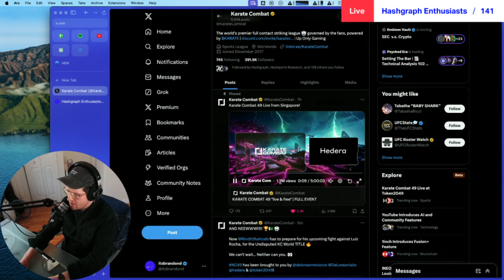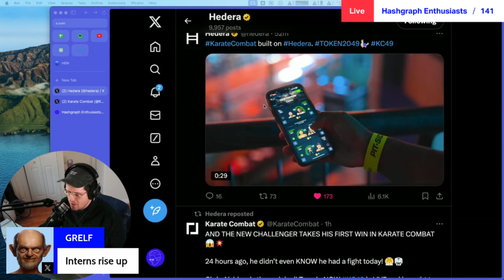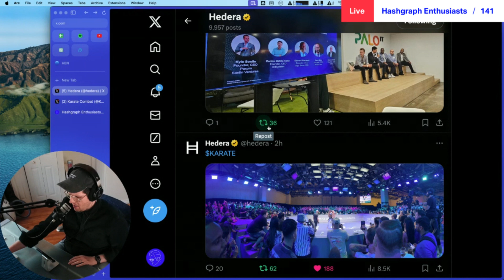Karate Combat Dominates at Token2049 (Good Hedera Marketing?) | Hashgraph Enthusiasts Clip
With over 1 million views, the most recent Karate Combat event took things to another level. Hashgraph Enthusiasts Episode #141 was originally live streamed on September 18th 2024.

Live 🎙️ every Wednesday at 12pm ET / 9am PT

Support ❤️ send HBAR to the show's wallet → 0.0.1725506

Full episode →